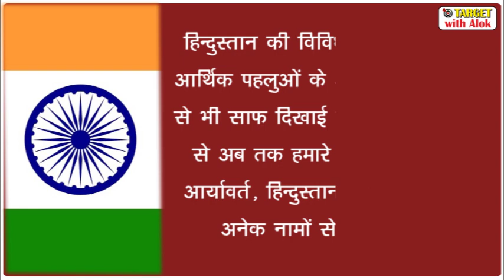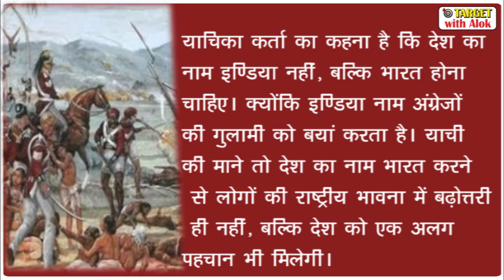Today’s Examination Point भारत का नाम बदलने की याचिका खारिज, 10th Jun, 2020